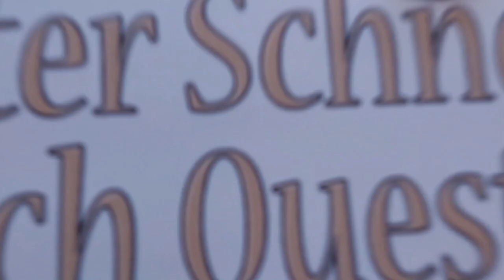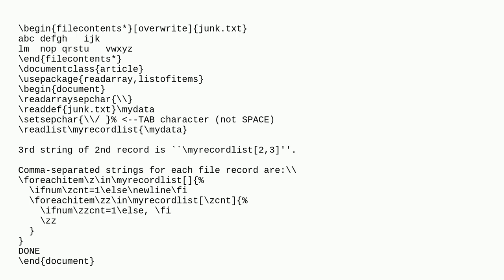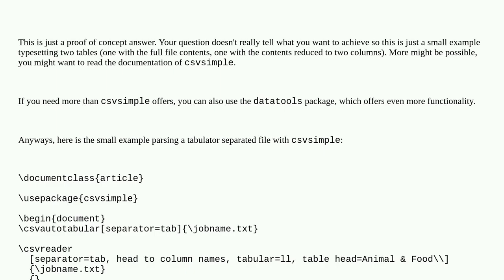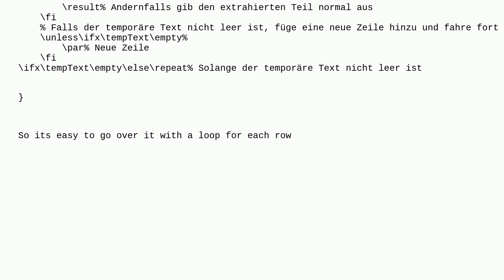Tex: Find Text Between tabs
Find Text Between tabs

A special thanks goes out to the community

  strings xstring xparse tables